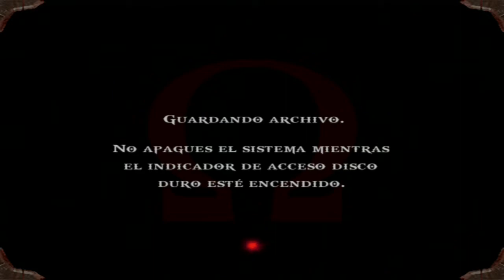GOD OF WAR | LOS ACANTILADOS DE LA LOCURA | EPISODIO #13 | LET'S PLAY EN ESPAÑOL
Call Of Duty - Gameplays en español

Clash Of Clans - Tutoriales en español

Clash Royale - Videos en español